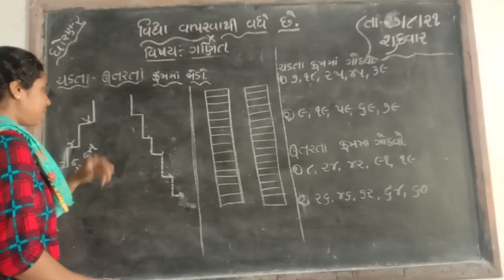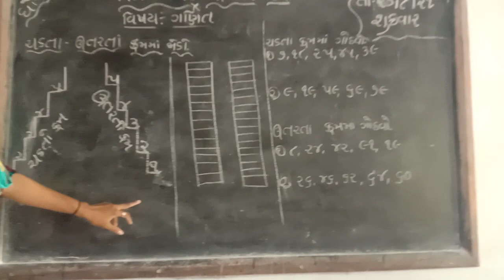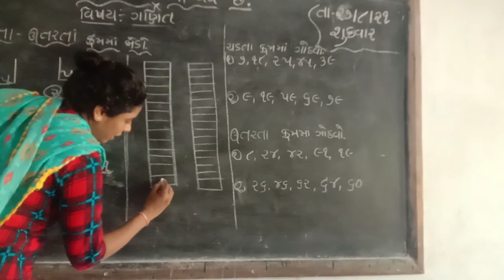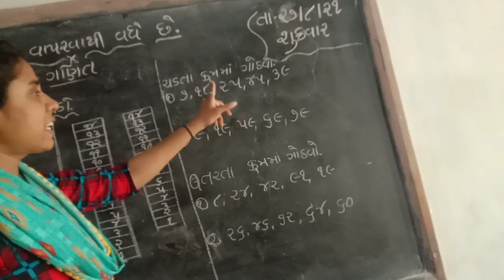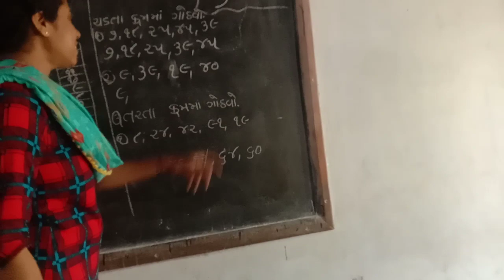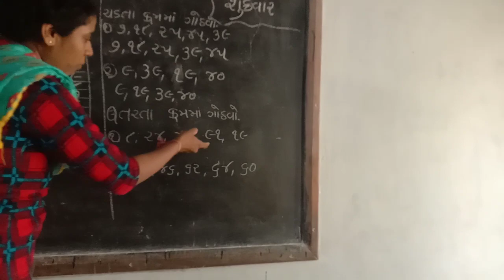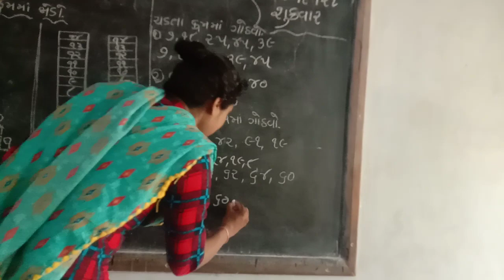August 27, 2021